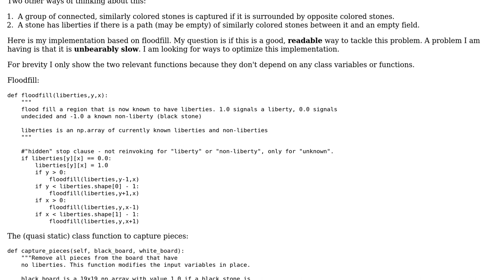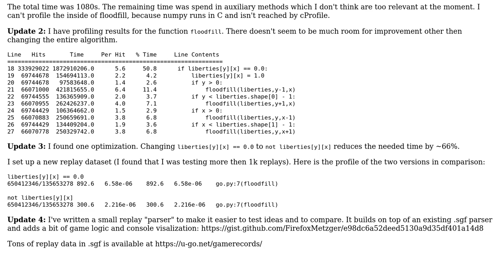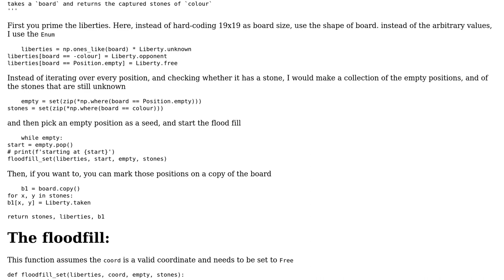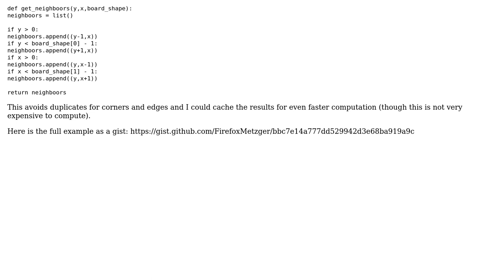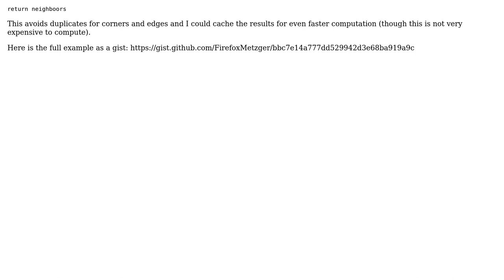Code Review: Go (board game) check for removed stones (2 Solutions!!)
Code Review: Go (board game) check for removed stones

With thanks & praise to God, and with thanks to the many people who have made this project possible! | Content (except music & images) licensed under CC BY-SA | Music | Images & others | With thanks to user Maarten Fabre user FirefoxMetzger and the Stack Exchange Network Trademarks are property of their respective owners. You are responsible for your own actions.